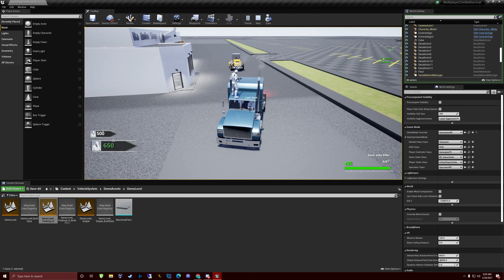beep beep mothafucka!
Finished the first part of adding vehicles to the game.

Things left to do:

- Allow multiple players to ride along in vehicles that allow it.
- Fix general zombie AI despawn went entering vehicle
- Create mechanic for hitting/running over zombie AI